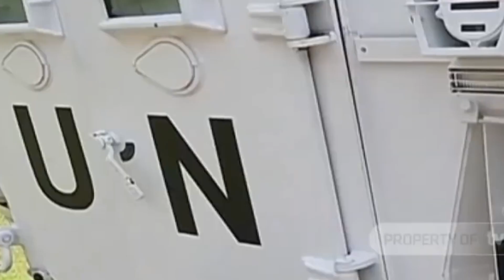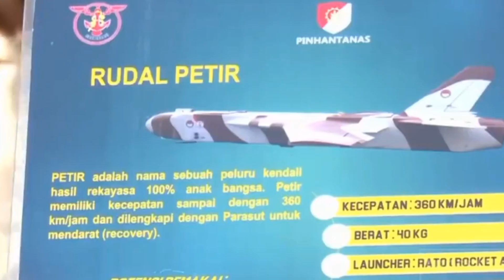PUBLIK SONTAK GEGER TAK MENYANGKA INDONESIA BANGUN PABRIK SENJATA TERBANYAK DI ASIA